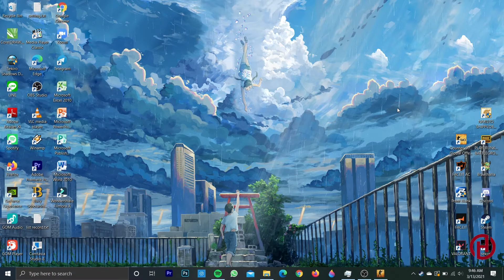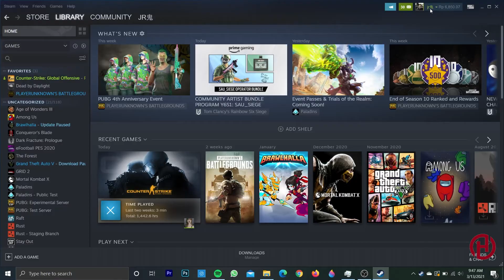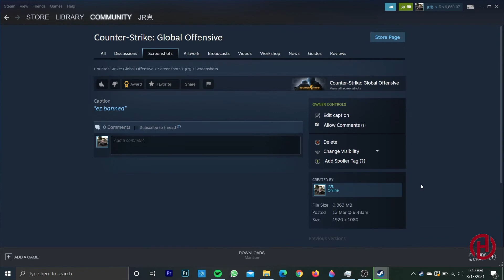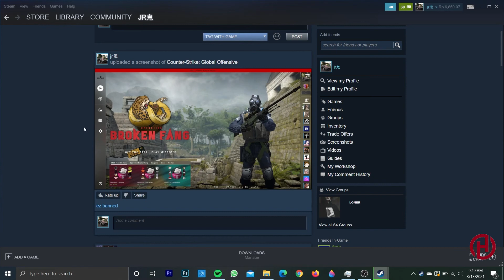Cara Screenshot dan Upload Screenshoot di Profil Steam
♥【 TERIMA KASIH 】♥